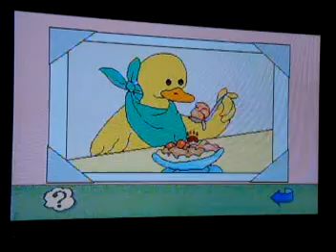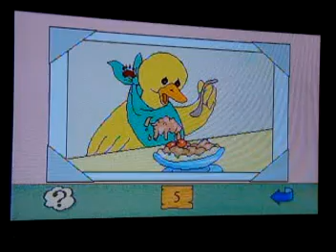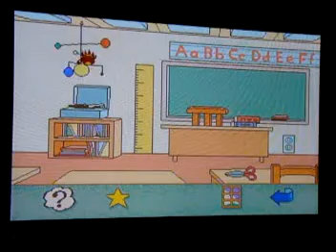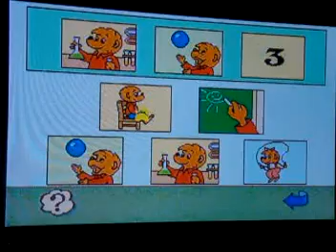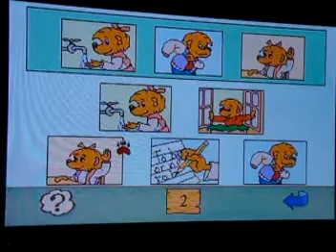Let's Play The Berenstain Bears: On Their Own (Part 5)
I want to fucking smash his glasses.